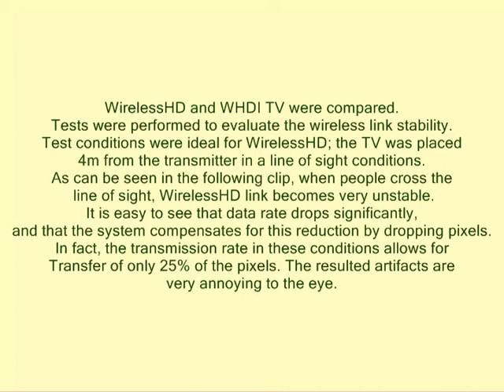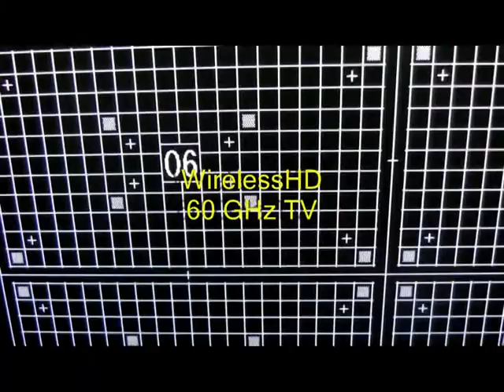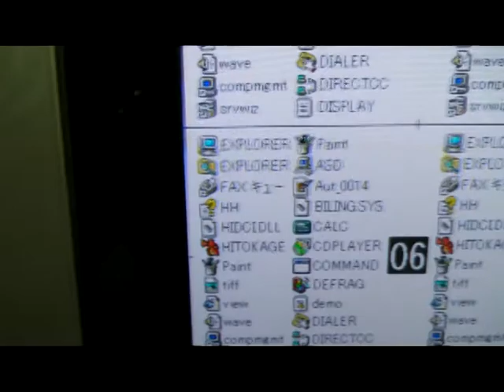WHDI vs WirelessHD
WirelessHD and WHDI TV were compared.
Tests were performed to evaluate the wireless link stability.
Test conditions were ideal for WirelessHD; the TV was placed 4m from the transmitter in a line of sight conditions.
As can be seen in the following clip, when people cross the line of sight, WirelessHD link becomes very unstable. It is easy to observe that data rate drops significantly, and that the system compensates for this reduction by dropping pixels. In fact, the transmission rate in these conditions allows for transfer of only 25% of the pixels. The resulted artifacts are very annoying to the eye.